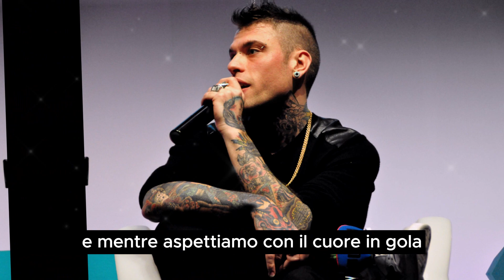Nuova operazione per Fedez parla il padre visibilmente preoccupato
Nel cuore della notte, nell'oscurità dell'ospedale Fatebenefratelli di Milano, c'è un'ombra di preoccupazione che avvolge l'anima di tutti. È il silenzio dei social media di Fedez e Chiara Ferragni, interrotto solo dalle parole di suo padre, Franco Lucia, che gettano luce su una situazione che rimane incerta. __________